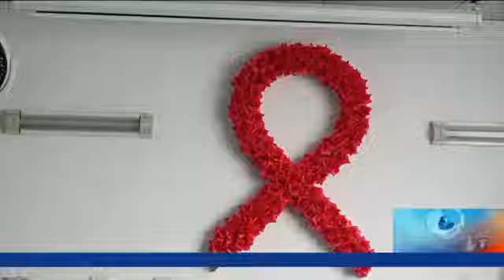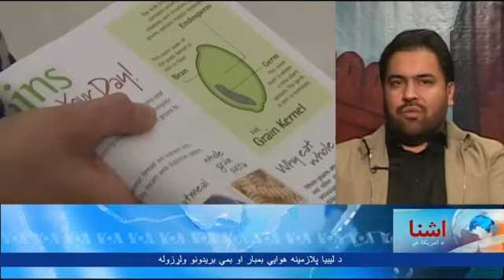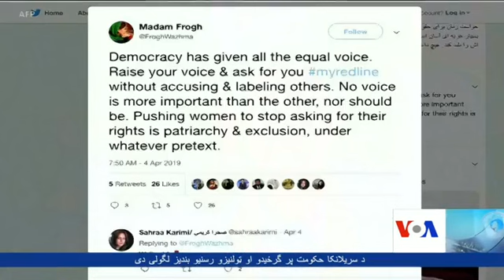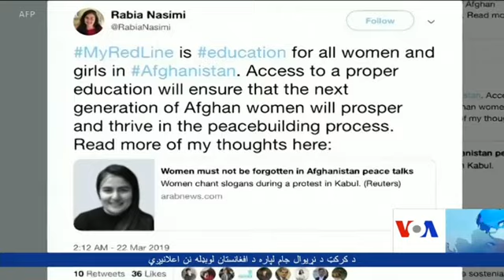Pashto Ashna TV Show (April 21, 2019)